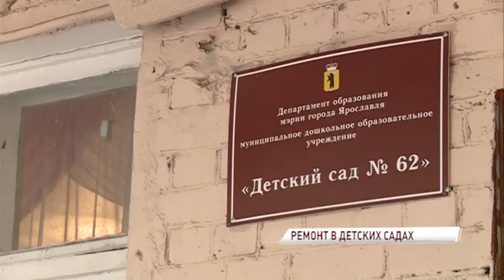В рамках программы «Решаем вместе» в 80 детских садах завершился долгожданный ремонт